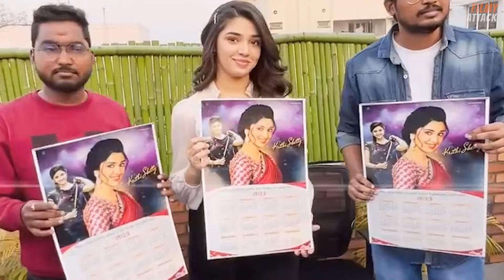The Untold Story of Krithi Shetty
Discover the inspiring journey of Krithi Shetty, one of the brightest stars in the South Indian film industry! 🌟 From her humble beginnings to becoming a household name, this video dives deep into the lesser-known aspects of her life.
✨ What you'll learn:
• Her early life and passion for acting
• Struggles she faced on her road to fame
• Behind-the-scenes secrets of her blockbuster movies
• The dedication and hard work that define her success
• A glimpse into her personal life and dreams
Get ready to be inspired by Krithi's story, a testament to talent, perseverance, and self-belief. ❤️